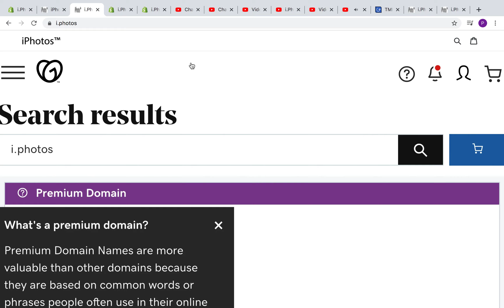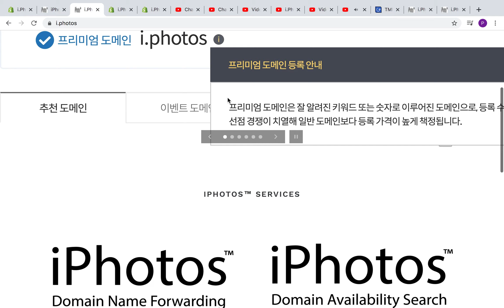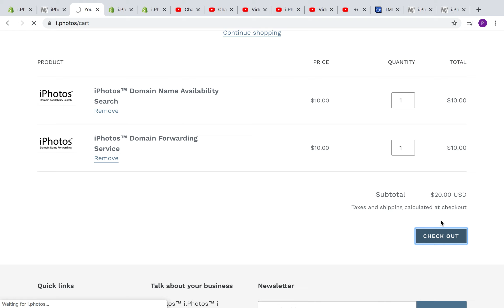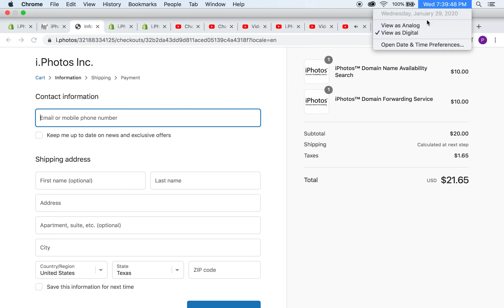iPhotos™ thru i.Photos™ Services Trademark Jan 29, 2020 iPhotos™ thru i.Photos™ iPhotos i.Photos™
iPhotos™ Domain Name Availability Search Services only $10!
iPhotos™ Domain Name Forwarding Services only $10!